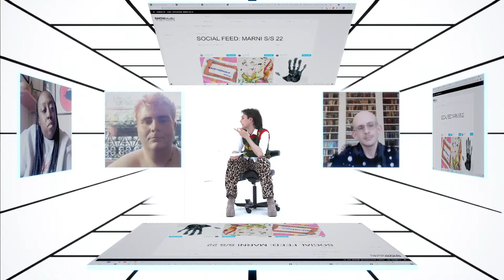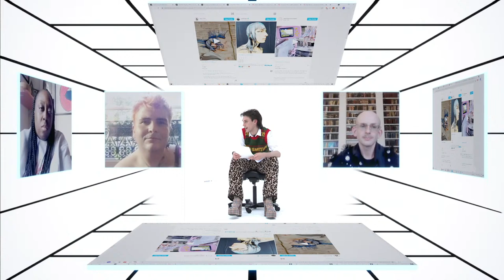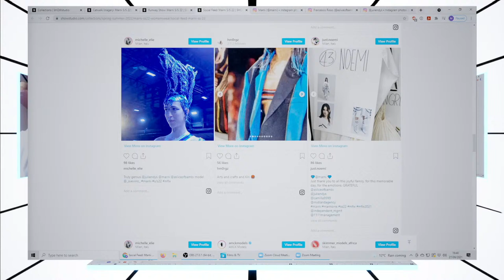Unpicking Francesco Risso's Marni Spectacle in Milan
Joshua James Small is joined by Jeanie Annan-Lewin, Harry Freegard and Patrick McDowell to discuss the Marni S/S 22 show staged by creative director Francesco Risso in Milan, with audience members wearing upcycled Marni pieces. The panellists discuss the eclectic casting, the live performances from Mykki Blanco and Zsela, and how well the spectacle translated into a filmed livestream.